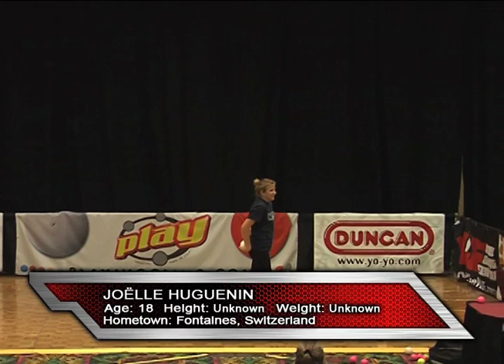WJF 5 | Best of Practice Exhibitions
The WJF practice exhibitions are a unique opportunity to watch the best jugglers in the world practice their most difficult cutting edge moves. It's not uncommon for jugglers to take requests from the audience which makes for a truly interactive experience you can only get live. In this video we feature the best practice exhibitions from Daniel Eaker, Freddy Sheed, Thomas Dietz, Vova Galchenko, Jon Brady, and more held at WJF 5.